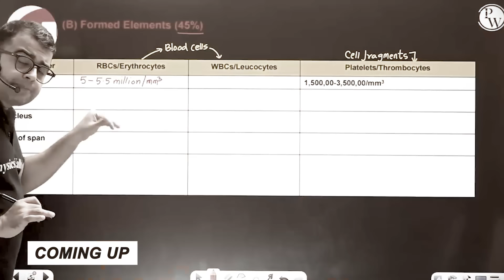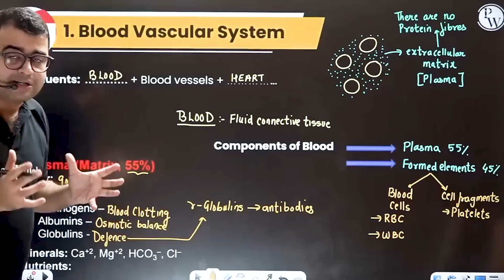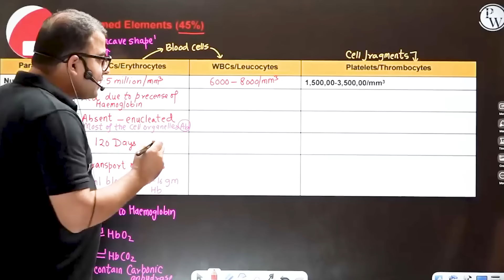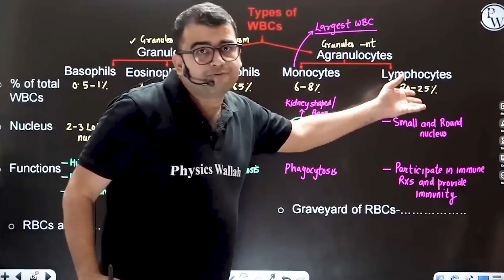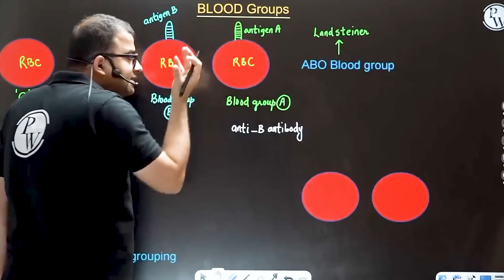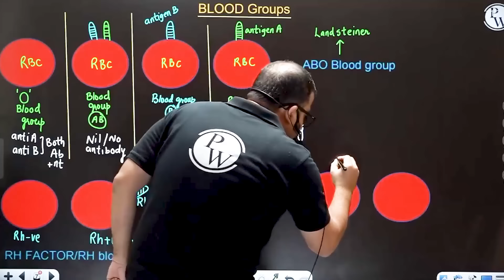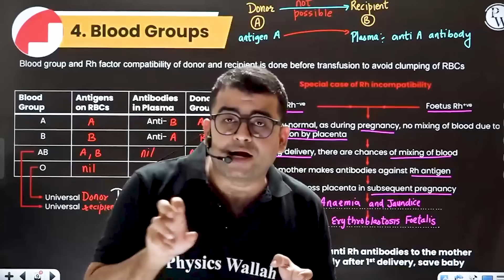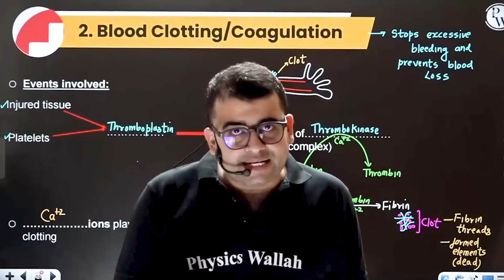BLOOD PLASMA in 57 Minutes | Part - 1 | Class 11 NEET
Welcome to a rapid-paced journey through "Body Fluids and Circulation - Part 1," tailored for Class 11 NEET aspirants!

In this power-packed video, we delve into the intricate world of circulatory systems, blood composition, and their vital functions, all in just 57 minutes.

Our expert biology instructor will break down complex topics, share insightful tips, and provide a strong foundation in this critical chapter. This video is your shortcut to mastering the essentials!
30-minute lectures will be provided in the Recorded Form on Competition Wallah YT Channel
𝟔 𝐃𝐚𝐲𝐬 scheduled classes with one lecture per day